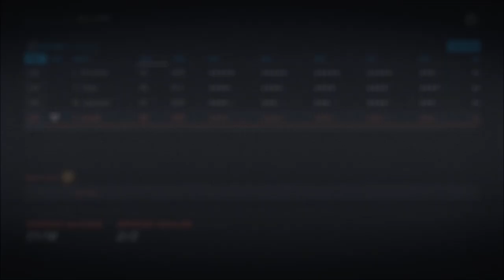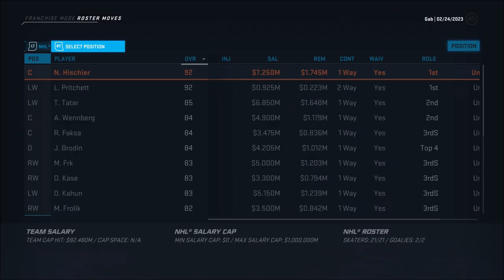Big Transaction - NHL 20 (Franchise Mode) - Let's Play part 8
Can we manage to repeat our success from the previous year or will we crumble under the pressure.